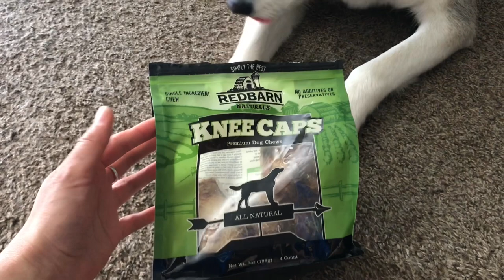Dog ASMR | Husky trying beef knee cap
Here’s a fun video of Ronin chewing a on beef knee cap. This chew is Ronin approved!